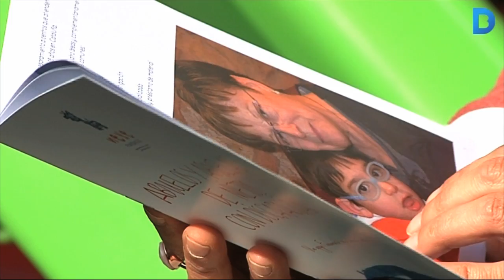Recomanacions per avis amb néts amb discapacitat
La Fundació Nexe, fa més de trenta anys que treballa amb infants amb pluridiscapacitat i els seus familiars, per tal d’acompanyar-los en els primers anys de vida dels seus fills, néts, germans. El seu objectiu va més enllà del servei de CAE especialitzat per a nens i nenes amb necessitats especials. Busquen el benestar dels més petits ajudant als qui els envolten a conviure amb les seves dificultats i donar-los suport davant de qualsevol situació. La recent edició del llibre “Avis i àvies amb néts amb discapacitat” vol ser una eina més per orientar aquestes famílies. Més informació